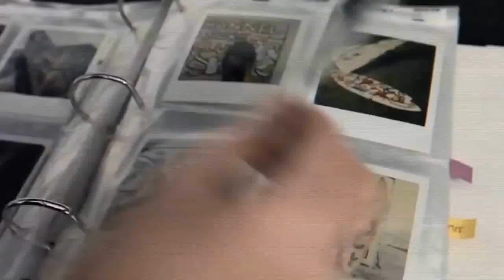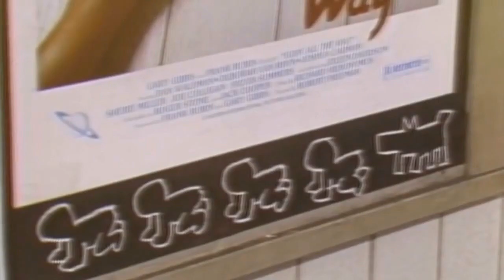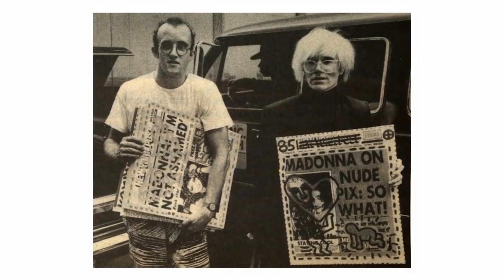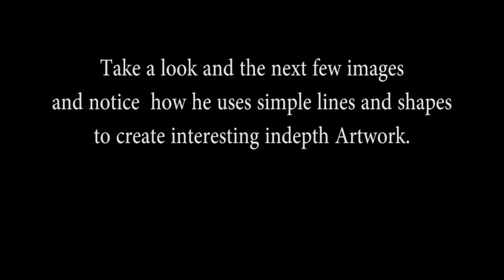Short intro to Keith Haring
watch the video while completing the quiz